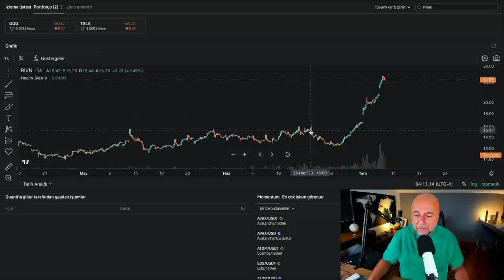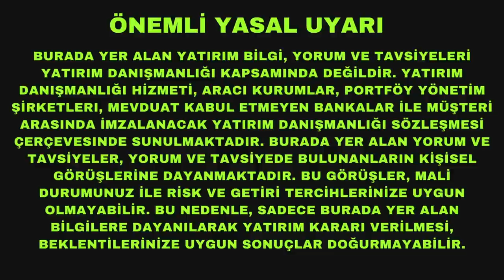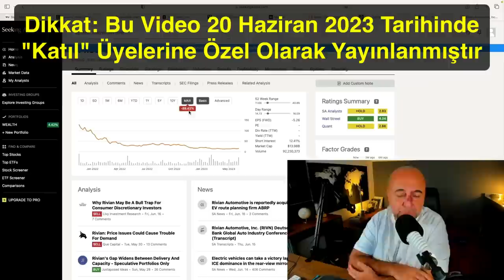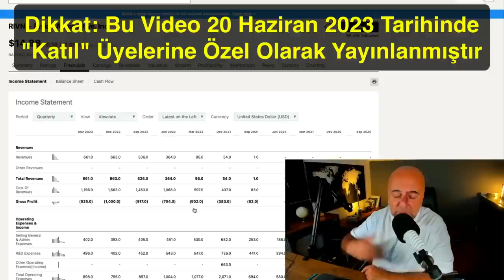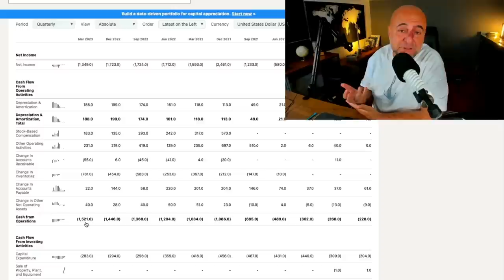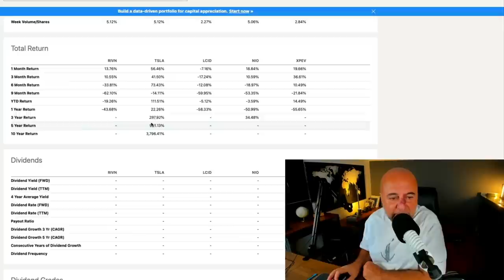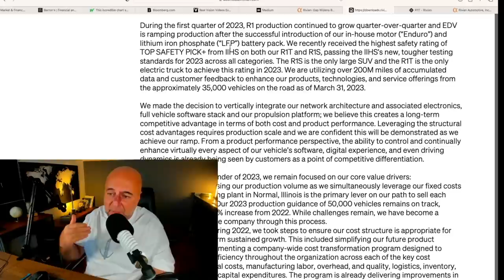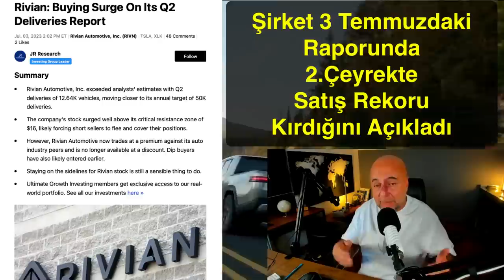2 Haftada % 60 Kazandıran Video: Rivian İncelemesi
20 Haziran'da "Katıl" ve "Haddini Aş Kulübü" üyelerine özel olarak yayınladığım bu videodan sonra Rivian Hissesi %60 prim yaptı.

Videonun tamamını sizlerle de paylaşıyor, yatırımcılık becerilerinize biraz olsun katkıda bulanabileceğimi umuyorum.

QUANTFURY ile ÜCRETSİZ KRİPTO, ABD HİSSE SENEDİ, AVRUPA HİSSE SENEDİ ALMAK/SATMAK İÇİN